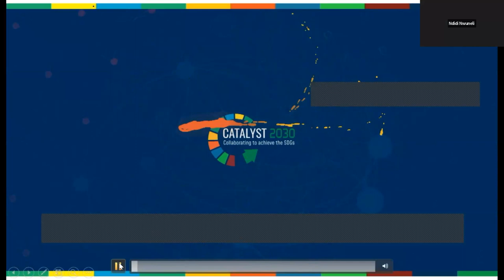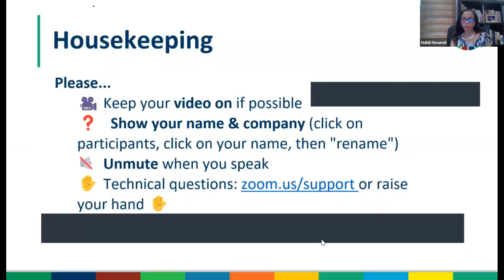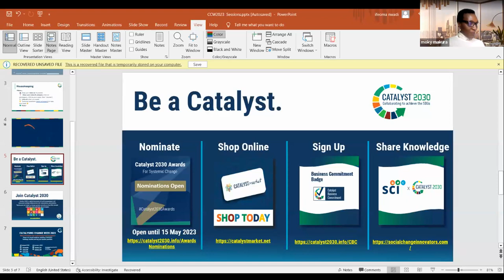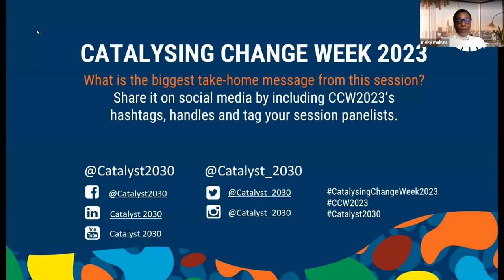20230502 Africa Forward Changing Narratives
Find out how African innovators are rapidly accelerating actions that place the continent’s challenges at the heart of collaborative, partnership driven opportunities. Africa Forward’s objective is to support the next cohort of social entrepreneurs as we collaborate on innovative pathways and solutions to achieve the Sustainable Development Goals (SDGs) on the continent.The session will also addresses the critical issue of restructuring the African narrative by highlighting the leadership of local social enterprises in Africa.
Ndidi Nwuneli, Nkiru Balonwu, Mwhihaki Muraguri and Moky Makura